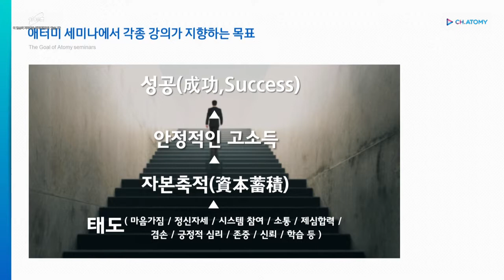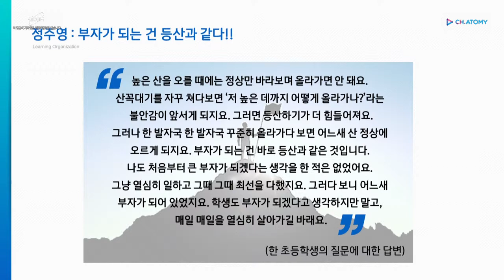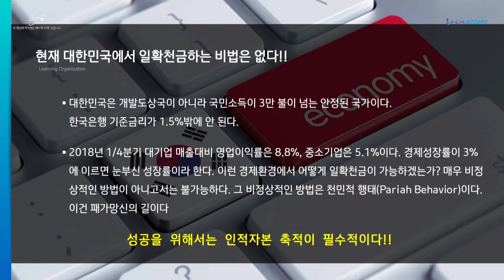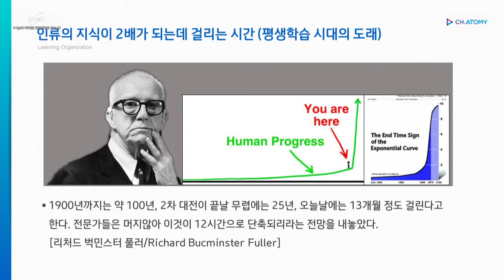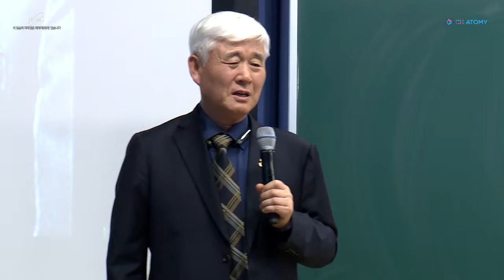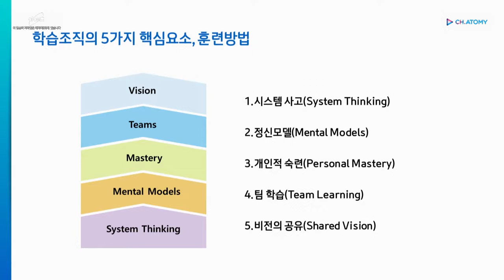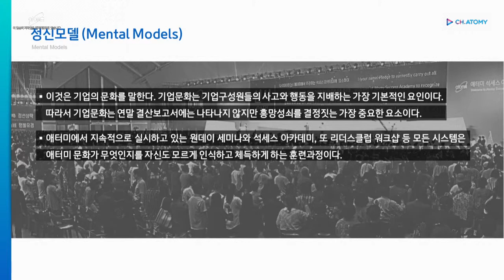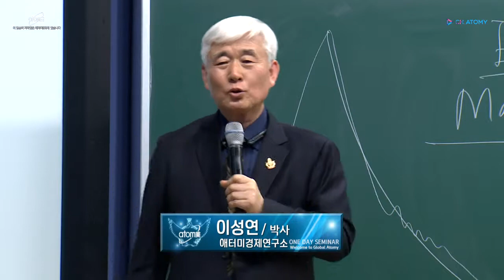애터미 이성연 박사 성공법칙 - 학습조직(3) 學習組織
애터미 사업 해외라인 개척을 위해 24시간 애터미만 생각합니다.

실패란, 포기하는 것!
용기란, 실패를 두려워하지 않고, 1% 의 가능성을 바라보며
그 두려움에 맞서는 것!
애터미라는 공정 도구, 공정 플랫폼을 이용
누구나 작은 부자가 될 수 있는 큰 꿈을 꿉니다.

나의 힘은 미약하나, 작은 힘을 서로 모아
글로벌 빅비지니스에 도전하고자 하는
모든 분의 연락을 기다립니다☆

제심합력으로 빅비즈니스를 함께 만들어가실
사업자 및 소비자 분들의 연락 기다립니다！

2009 ~ 2018
Korea, USA, Canada, Japan, Taiwan, Singapore
Cambodia, Philippines, Malaysia, Mexico
Thailand, Australia and Indonesia
2019
Vietnam, Russia, China, Hong Kong and India
2020
Turkey, UK and Germany

* Absolute High Quality and Absolute Low Price
* No Joining Fee and NoAnnual Fee
* No Force Purchase
* No Monthly Maintenance
* No website Usage Fee
* No Auto-Ship
* No Minimum Order Quantity
* No Risk
* One ID to Conduct Global business
* The Lowest Return Rate In This Industry
* 100% Money Back Guaranteed
* The Oppotunity To Receive Life Time Residual Income
   and 3 Generations